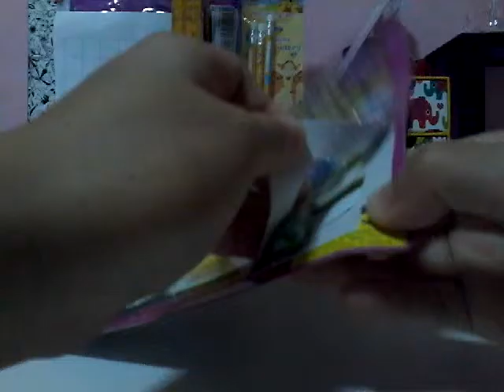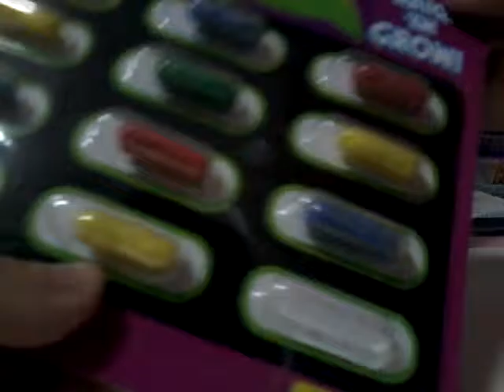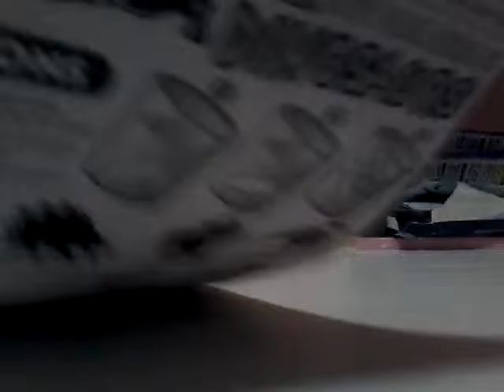Dinosaurs soft foam animals